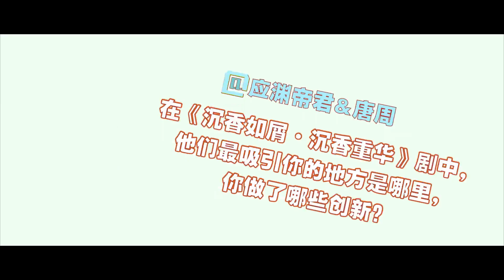【220908】【成毅 ChengYi】Decoding the Art of Playing Multiple Roles｜ Exclusive Interview with《央视频CCTV》成毅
《央视频CCTV》
暑期爆款仙侠剧《沉香如屑》圆满收官，成毅如何诠释多重角色？成熟稳重的“应渊帝君”喜欢“翻龟”，行侠仗义的“唐周”少侠竟有毒舌一面，不同角色身上有哪些特别的点？作为演员，认为成长路上最重要的是什么？成毅如何看待“剧抛脸”？戳视频一起揭秘。

Welcome to Chengyi Channel 成毅频道！
Our Instagram Welcome to Chengyi Channel 成毅频道！
All and only for Chengyi.

We provide English subtitles, translations, interviews, vlogs, drama teasers, livestreams, FMVs, behind-the-scenes footage, and other video resources featuring the Chinese actor ChengYi.